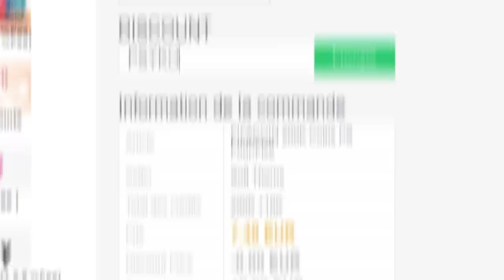JE PACK ENFIN BRUNO, PUIS.. DISCARD GAME 🥶 - ROAP #151